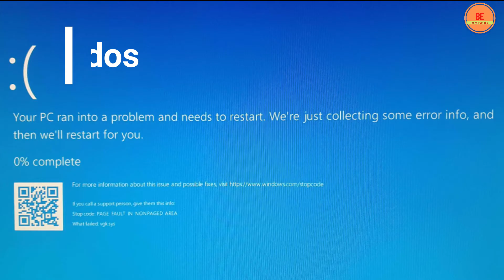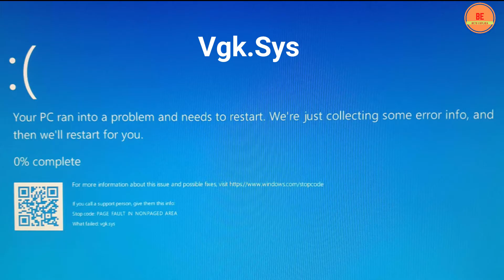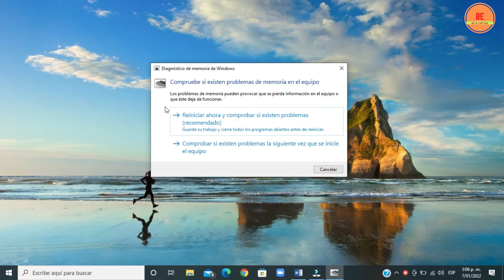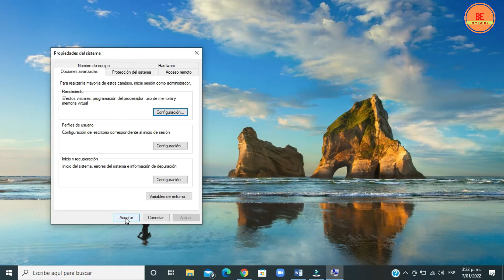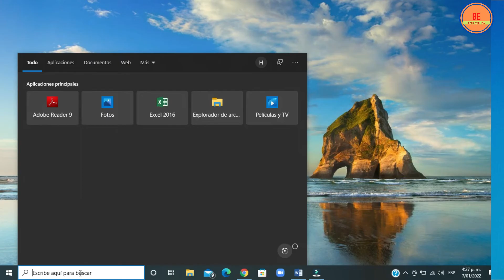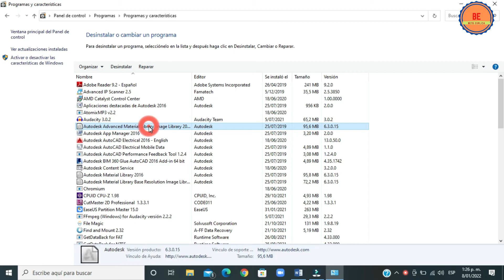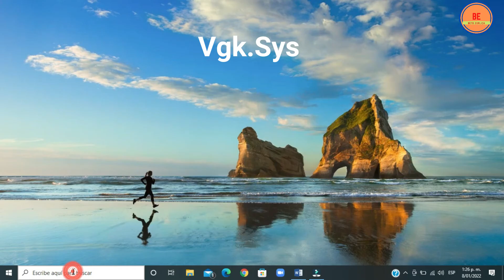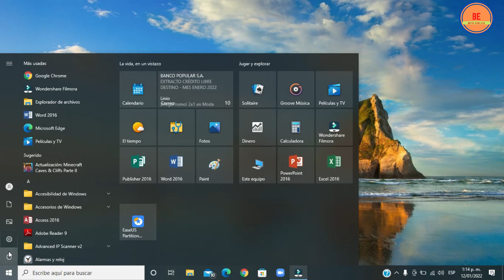Solución rápida para el error WhatPilotBGC.sys en Windows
Como SOLUCIONAR FALLA PAGE FAULT IN NONPAGED AREA

Hoy traigo la solución cuando sale pantalla azul con el mensaje “Page fault in nonpaged area”.
En algunos casos viene acompañado con el error “What failed vgc.sys” entre otros, la mayoría de los casos no proporciona ninguna pista de por qué está ocurriendo el error.
Hay muchas razones por las que este error puede ocurrir. Por ejemplo, cuando hemos cancelado la instalación de las actualizaciones de Windows accidental o intencionadamente.
Si has instalado recientemente un nuevo hardware (como un disco SSD o nuevos módulos de la RAM), deberías desconectar estos dispositivos y comprobar si el error persiste.
Adicionalmente, los programas recientemente instalados pueden ser la razón del problema.

Al final del video eexplicaréla causa y solución cuando sale además del fallo anterior el error “vgc.sys” o “vgk.sys”
Comprueba tu sistema en busca de malware, desinstalar todas las aplicaciones recientemente instaladas, deshabilitar temporalmente tu programa antivirus
En el caso de que se quede en pantalla azul y no se pueda ingresar al sistema operativo deberás hacerlo ingresando por “modo a prueba de fallos” para ello en mi canal hay un tutorial donde explico cómo hacerlo. En la descripción del video dejo el enlace para mayor facilidad.
Usaré la herramienta proporcionada por el sistema escribiendo en buscar “Diagnóstico de la Memoria de Windows” y pulsar ENTER.
Selecciona la opción “Reiniciar Ahora y comprobar si existen problemas”.
Dependiendo de la configuración de tu ordenador y del hardware instalado, la comprobación suele tardar alrededor de una hora, por lo que debes ser paciente.

Otra solución podría ser deshabilitar la “gestión automática de archivos de paginación” para todas las unidades.
Escribe “Configuración Avanzada del Sistema” en la casilla de búsqueda y selecciona la opción “Configuración”, “opciones Avanzadas”, en memoria virtual pulsar en “cambiar”. Quitar la señalización acá y señalizar “sin archivo de paginación” y dar clic en “establecer”, luego en “si”. Aceptar de nuevo en aceptar, por último, en aceptar y reiniciar.
También podemos probar usando la consola de Windows
Ingresaré escribiendo en buscar símbolo del sistema, presionar clic, luego clic derecho y ejecutar como administrador. Pulsar en sí.
Cuando se abra la nueva ventana, escribe el siguiente comando “sfc /scannow” y pulsar ENTER.
Espera a que Windows complete la comprobación. Es un poco demorado, al terminar reiniciar el ordenador y comprobar si ha solucionado.
Si el fallo continúa realizar el siguiente paso para tratar de solucionar errores en el disco duro.
Ingresar en buscar y escribir símbolo del sistema, presionar clic, luego clic derecho y ejecutar como administrador. Presionar en sí.
Cuando se abra la nueva ventana, escribe el siguiente comando “chkdsk /f /r” y pulsar ENTER y reiniciar el equipo.
Si tienes instalado en tu ordenador el juego “VALORANT” y te sale el error “What failed vgc.sys”, el sistema se bloqueará y se reiniciará repentinamente.
Vgk.sys es un controlador de modo “KERNEL” de “VANGUARD” que causa el fallo de pantalla azul en Windows 10 y 11 debido a la solución antitrampas.
El fallo indica que el sistema no puede obtener o reconocer este archivo. Como resultado, se produce un bloqueo del sistema que puede quedar atascado en el ciclo de inicio.

Para esto debes desinstalar el juego “VALORANT” y luego borrar los residuos que quedan de “vgc.sys” o “vgk.sys”
Para hacerlo escribir en buscar “símbolo del sistema”, pulsar clic derecho y presionar en “ejecutar como administrador”. Pulsar en sí.
Escribir la orden “sc delete vgc” y pulsar ENTER, como nunca he instalado dicho juego me aparece como “servicio especificado no existente”, como tú lo tienes instalado te saldrá que ha sido eliminado satisfactoriamente.
Si el fallo es vgk.sys escribir “sc delete vgk” y presione ENTER.

00:00 Introducción
00:28 Posibles causas
01:28 Buscar posible malware
01:47 Ingresar a modo seguro
02:03 Diagnosticar memoria RAM
02:34 Deshabilitar paginación
03:27 Usar símbolo del sistema
04:08 Reparar disco usando chkdsk
04:45 Fallos por juegos
05:55 Borrar Vgc.Sys o vgk.Sys
06:52 Actualizar Windows